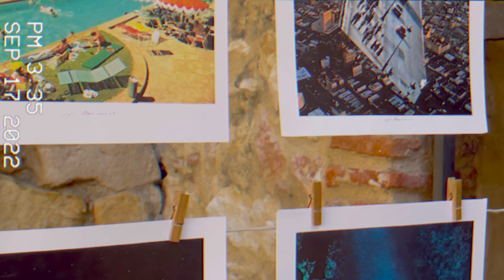The WHY behind SHAVING MY HEAD // finding my inner-beauty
Reclaiming my wedding anniversary by shaving off my hair to fully shed the last layer of my old self. These last 2 years I have been healing after findng out my ex husband was unfaithful for our whole 8 year relationships with 6 women. I decided to pack my bag and move to another country and find home within.
In April I attended a ayauasca retreat at Rythmia and during this plant medicine ceremony I had a vision of me shaving off my hair to fully step into my divine power. I couldnt stop thinking about it so I decided to take the leap & cut off my hair on a big day while visiting my aunt in Swizerland.

I hardly editing this youtube so enjoy the rawest moment as I speak from my heart.